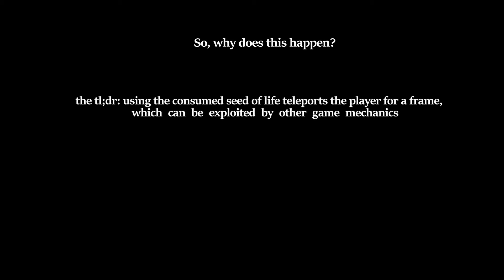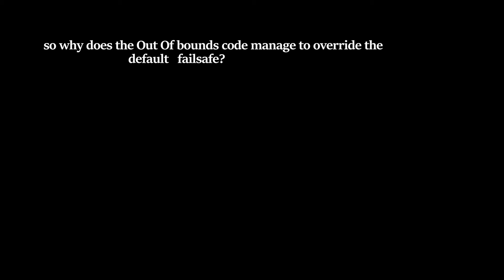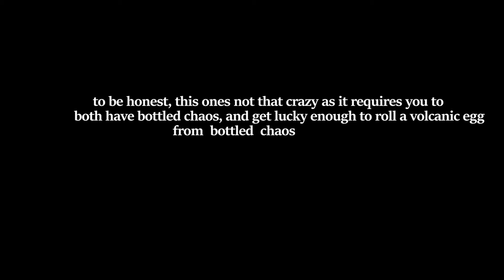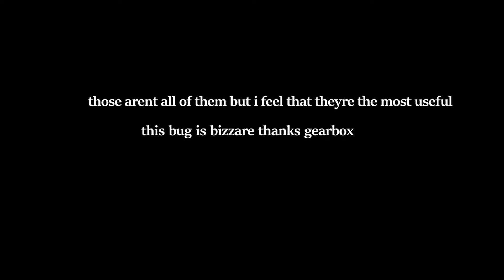(FIXED AS OF VERSION 1.3.6) Bizarre Seed Of Life Teleportation Tech [Risk of Rain 2]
(FIXED AS OF VERSION 1.3.6)

I honestly have no words.

A very bizarre bug that can be very easily fixed and likely shouldn't have occured in the first place.

Why